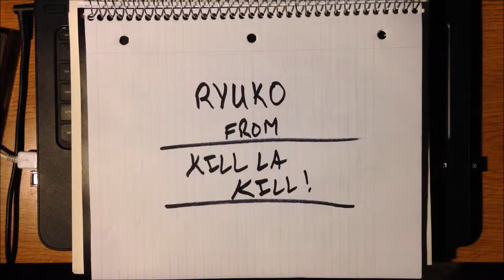Speed Drawing! Kill la Kill - Ryuko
Here is a time lapse of me drawing Ryuko from the Anime Kill La Kill!